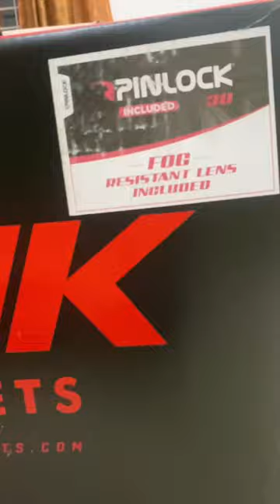Unboxing SMK GULLWING TEKKER